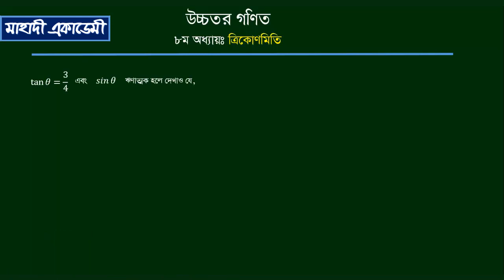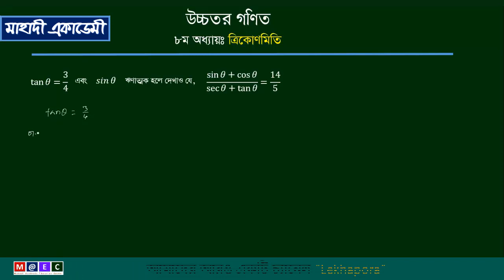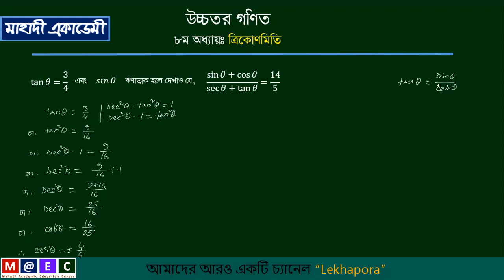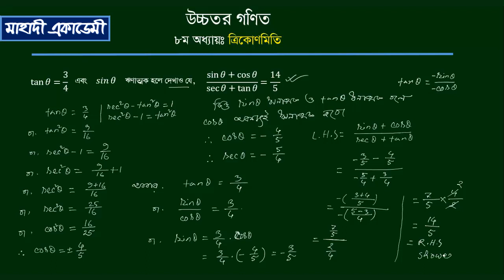Higher Mathematics Trigonometric Ratios বিবিধ অংক পর্ব ০১ Mahadi Academy Live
This is the Basic discussion of SSC Higher mathematics chapter eight(Trigonometry) Ex-3.8 on trigonometric Ratios.